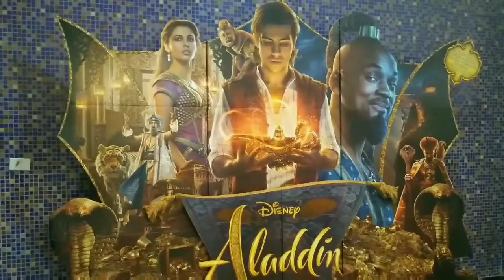Alladin o que eu achei? Sem Spoilers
Olá pessoal do Rebobina, fui assistir Alladin , vou falar um pouco do que achei.